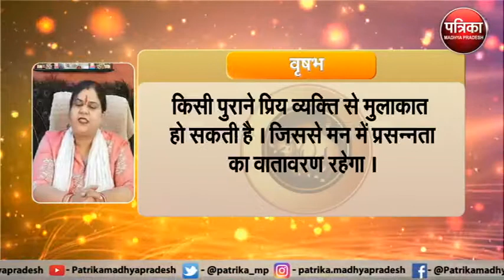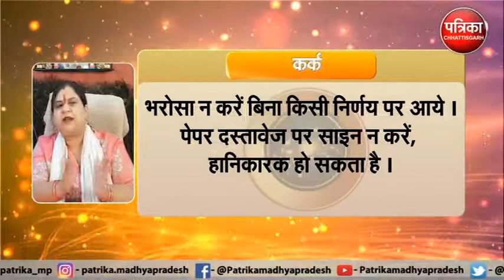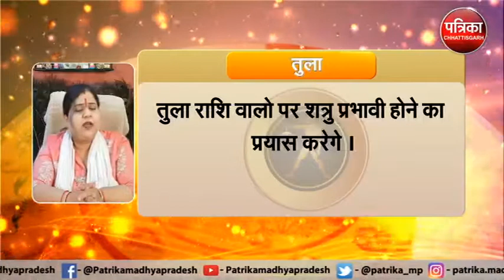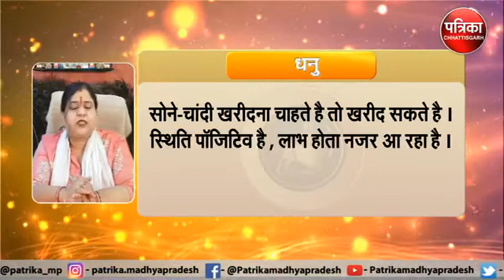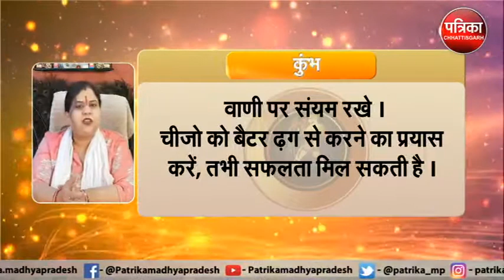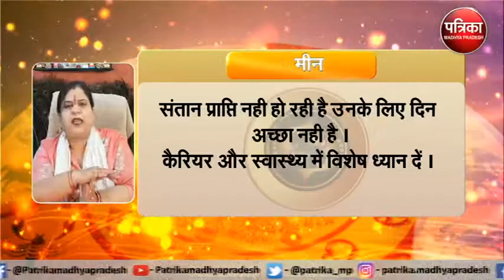Astrology : जानिये कैसा रहेगा आपका आज का दिन ? क्या कहता है आपका राशिफल